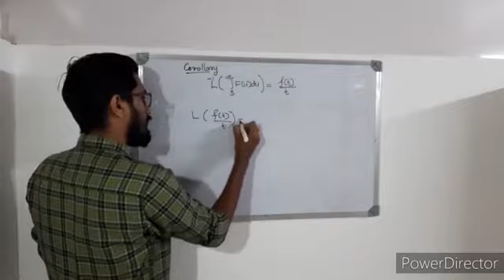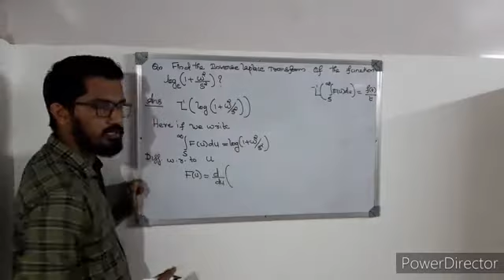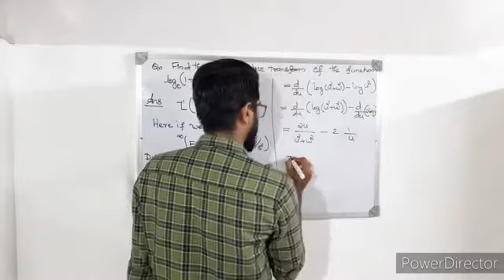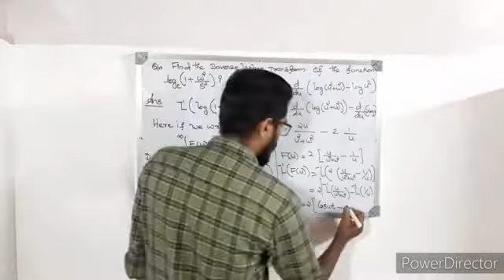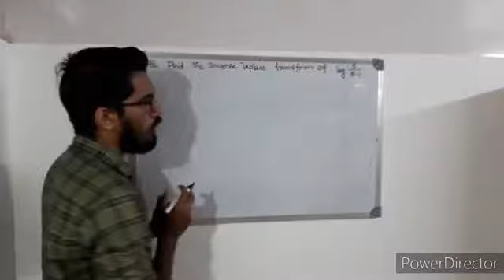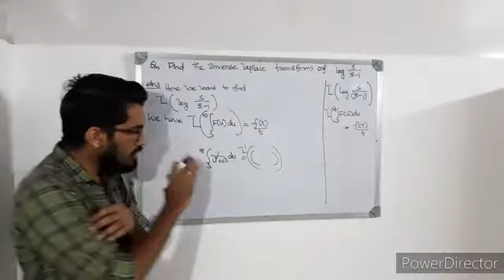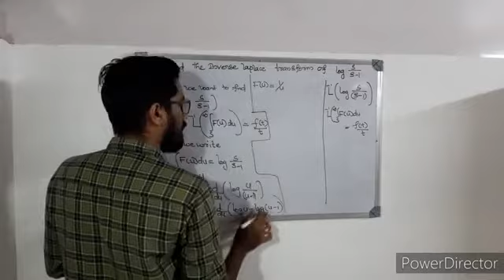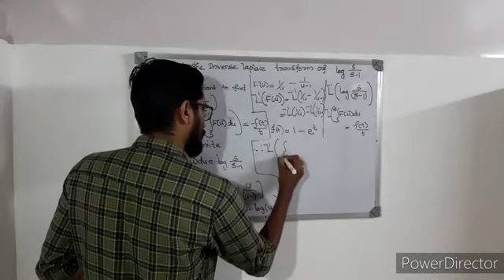Laplace transforms|integration of trasforms